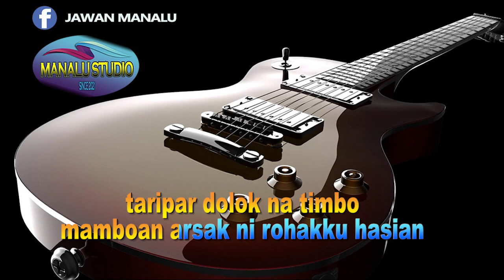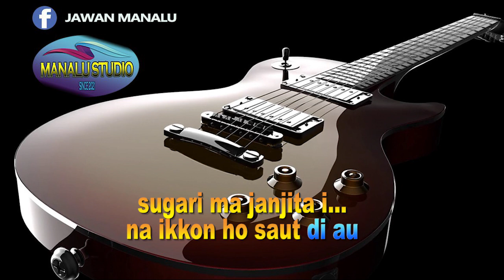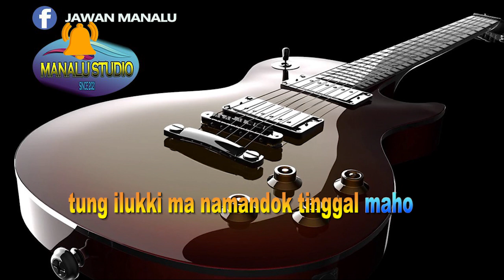TINGGAL MAHO - KARAOKE BATAK- MANALU STUDIO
Semoga bermanfaat buat pecinta lagu "TINGGAL MAHO"
kiranya musik karaoke ini dapat mempermudah mengiri lagu saat ingin menyayikannya dengan baik dimana sajapun berada. Mohon Izin Pencipta untuk Cover Musik Tersebut di atas.
Terima kasih atas dukungan para sahabat dalam meningkatkan kwalitas chanel Manalu Studio ini.

Horas..
J. Manalu